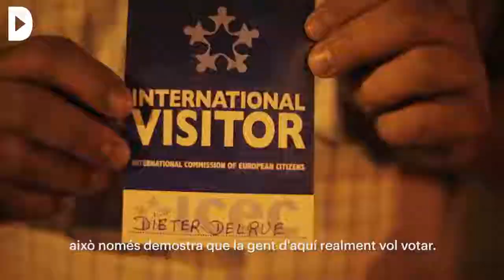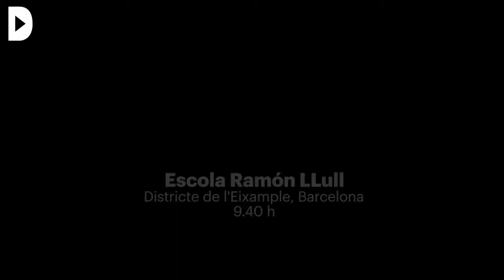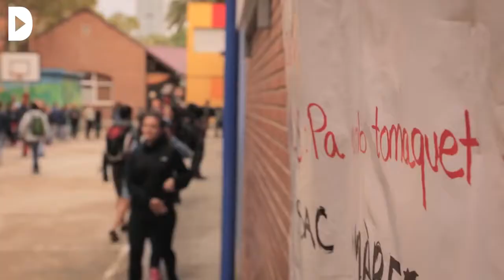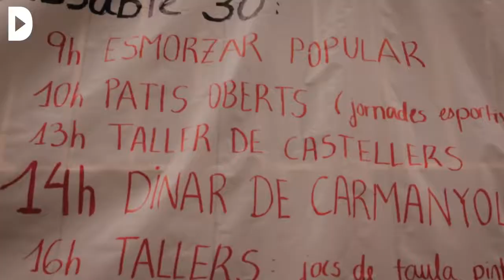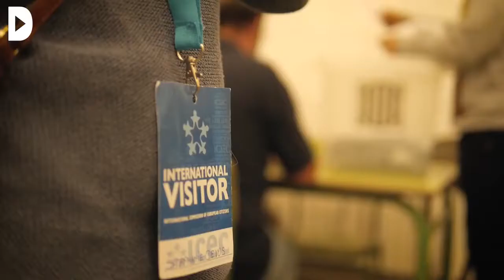El primer dia d’octubre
La 'Directa' amb l''Agència UO' estrena un documental que narra els fets de la jornada del referèndum, amb diversos testimonis a peu de carrer i un recorregut per diferents col·legis electorals.

El documental El primer dia d’octubre, produït per l’equip de la Directa - Agència UO, narra la jornada del referèndum per l’autodeterminació des de la perspectiva de la societat civil i concretament del que va succeir a la ciutat de Barcelona. Testimonis a peu del carrer, persones matineres que protegeixen de nit el seu centre de votació, votants que han patit directament la violència policial i observadors internacionals que expressen la seva indignació per la vulneració de drets que han viscut en pròpia pell. És un retrat de moments diferents que es van viure al carrer: tant d’alegria i celebració, com d’indignació. Més enllà de les imatges de repressió que van inundar les xarxes, el documental tracta d'apropar-se a les motivacions de la gent que va decidir defensar el referèndum amb resistència no-violenta..

El relat comença a les quatre de la matinada a l’escola Concepció, a l’Eixample, on veïns acampen per evitar l’entrada de la policia, i relaten com van ser les preparacions durant les setmanes anteriors. Al moment de l’obertura de la seu electoral ja s’ha omplert la plaça del davant, on s'hi respira una clara expectació. Serà un dia llarg, amb nervis però també festiu, sota la pluja.

Poc després hi ha un gir en l’ambient: som testimoni de l’assalt a l’escola Ramon Llull per part de la policia nacional espanyola. Les imatges són dures i molt violentes. Membres de la mesa electoral expliquen com han viscut l’entrada de la policia a la cacera d'urnes i paperetes. També intervenen testimonis agredits per la policia nacional quan va disparar bales de goma als manifestants i observadors internacionals que no amaguen el seu rebuig.

Les càmeres també passen per l’Hospital de Mar a sentir les persones que han estat ingressades per les seves ferides de cops de porra a l’escola Mediterrània. Amb molta dignitat i encara en estat de xoc, descriuen les escenes de violència viscudes.

Al llarg del dia, ens aturem per diferents punts de votació als districtes de l’Eixample i Sant Martí, on recollim opinions i anècdotes al carrer. Són petites històries amb gent diversa que han participat en un procés defensat des de baix.

Amb la incorporació de fragments d’àudio amb declaracions de les autoritats, s'evidencia l’escletxa entre la realitat viscuda al carrer i la versió “oficial” dels fets. El primer dia d’Octubre vol apropar la celebració d'una jornada històrica amb testimonis directes.

El vídeo incorpora imatges de l'Agència UO, que es va crear per cobrir el referèndum arreu del territori. Hi van participar més de 80 persones de col·lectius, associacions, cooperatives i entitats, o a títol individual.

El primer dia d’Octubre acaba on va començar: a l’escola Concepció de l’Eixample.

Documental de la 'Directa' i l''Agència UO'

Bart Grugeon
Sarai Rua
Anmorsígol
14/11/2017